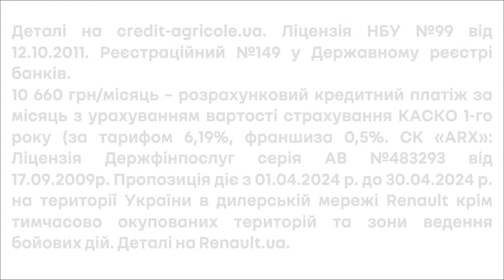Обирай на вигідних умовах потужний й міцний позашляховик Renault Duster з програмою «Renault Бонус»